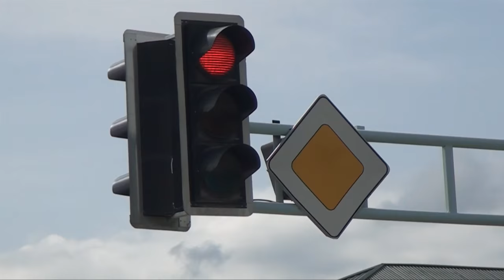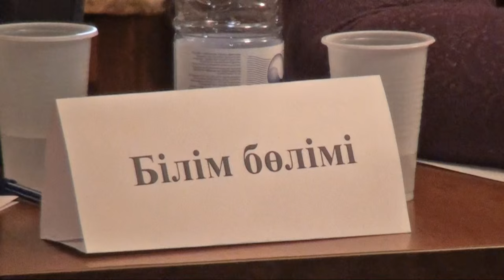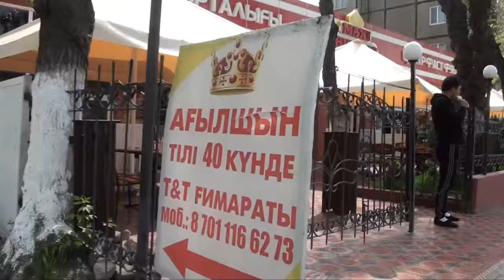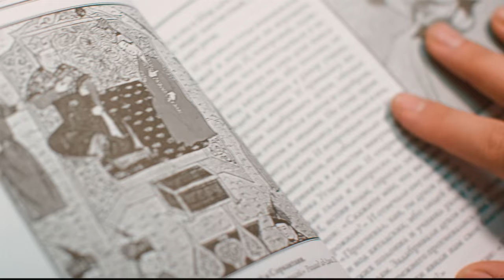Шұғыл шақырылым (01.04.2016)